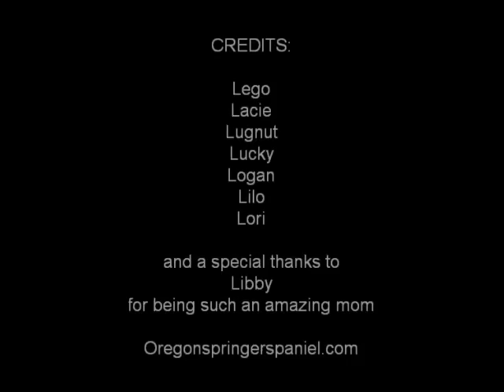English Springer Spaniel puppies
Libby's 2012 litter of puppies at 4 days old